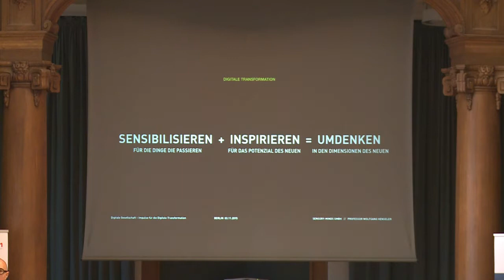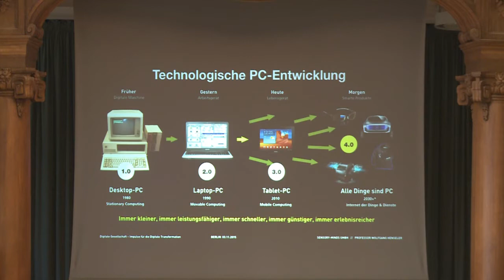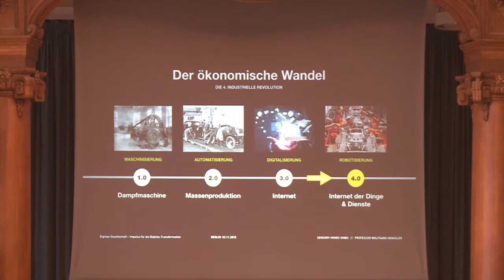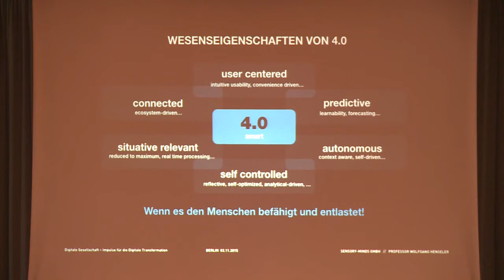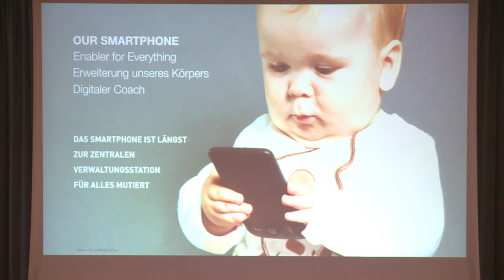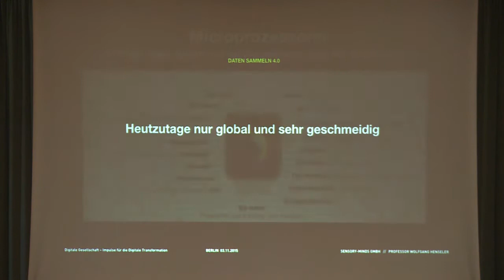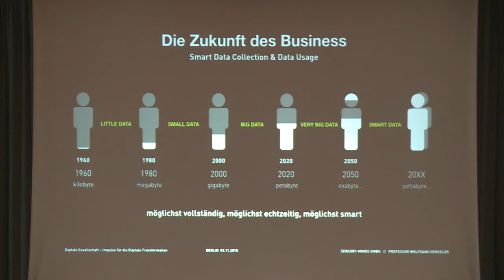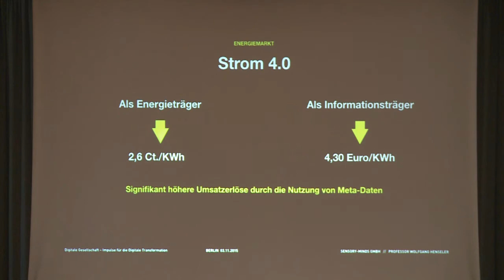ll. D21-Fachkongress - Digitale Gesellschaft l Impuls 1 l Prof. Wolfgang Henseler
Prof. Wolfgang Henseler (Sensory Minds und Hochschule Pforzheim) mit Impuls 1 auf dem Fachkongress:
Denken 4.0 - Warum wir mit Daten in unsrem Alltag anders denken müssen.
Moderation: Geraldine de Bastion.
Der ll. D21-Fachkongress Digitale Gesellschaft fand am 3. November 2015 im BMWi anlässlich der Studienveröffentlichung des D21-Digital-Index 2015 statt.
Der D21-Digital-Index ist eine Studie der Initiative D21, durchgeführt von TNS Infratest.